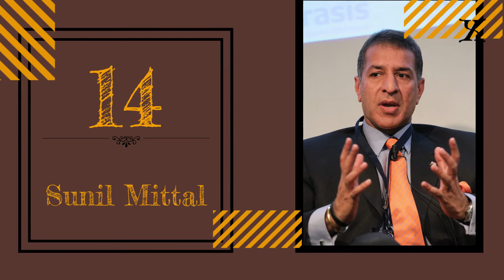15 Richest People in India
From prominent business entrepreneurs to multimillion-dollar industrialists, here’s a list of the top 15 richest people in Indian this year.